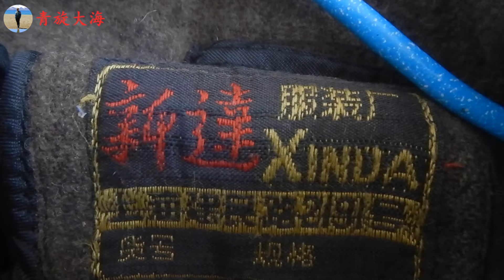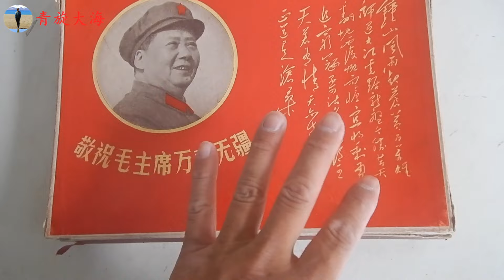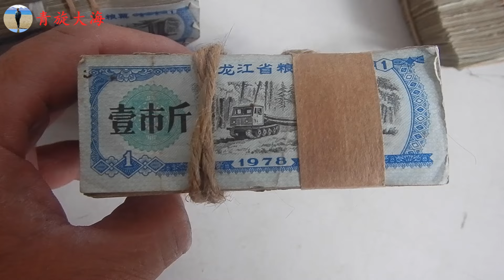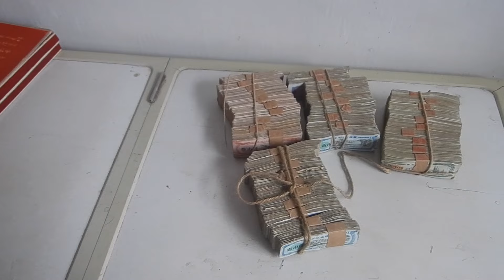大海收3个老物件，80年代呢子大衣，1978年5000张粮票，一盒像章